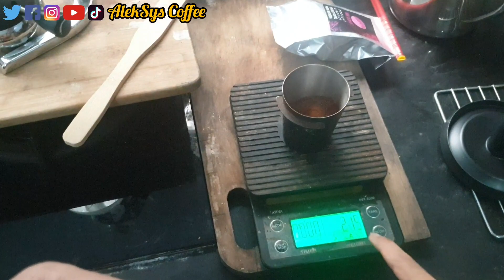Kopi Siphon Liberika Wine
Kopi siphon liberika wine. Kopi kekinian. Membuat kopi dengan metode seduh kekinian ala ala lab kimia.